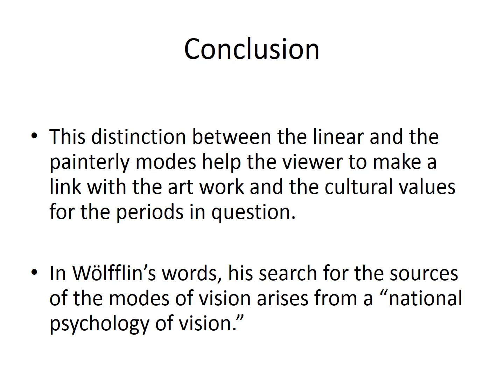Formal Analysis - Baroque versus Renaissance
Methodologies of Art - The Basics to understanding the difference between the Linear and the Painterly (Formal Analysis).